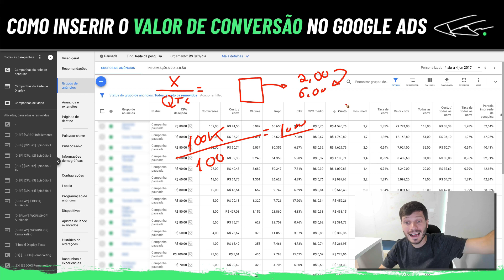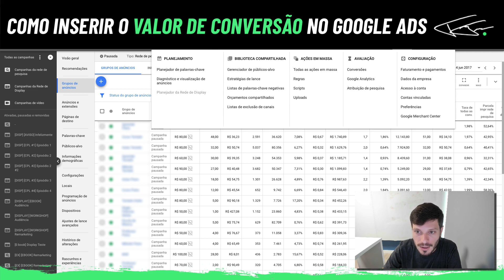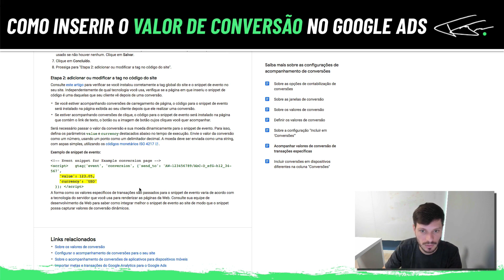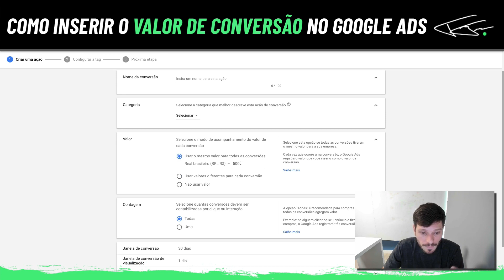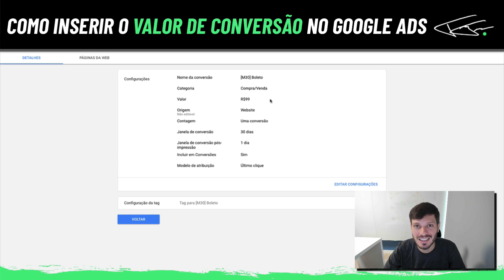COMO INSERIR O VALOR DE CONVERSÃO NO GOOGLE ADS